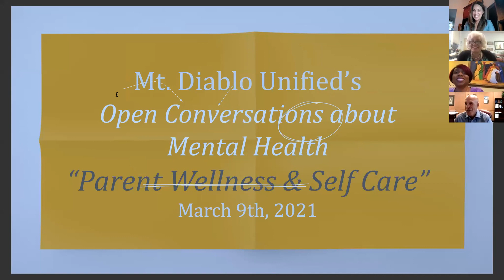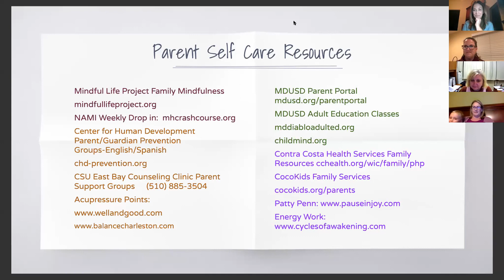#3 Open Conversations Webinar, Spanish View 09⧸03⧸2021